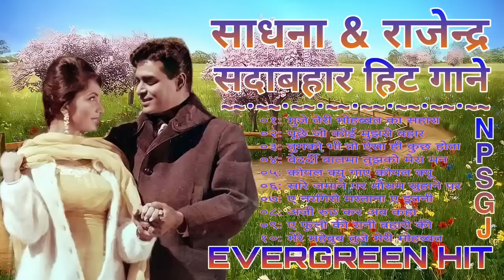साधना & राजेन्द्र || सदाबहार हिट गाने || EVERGREEN Hit || Jukebox song